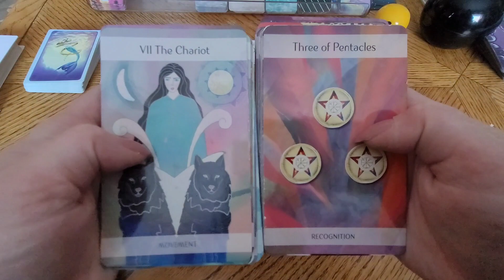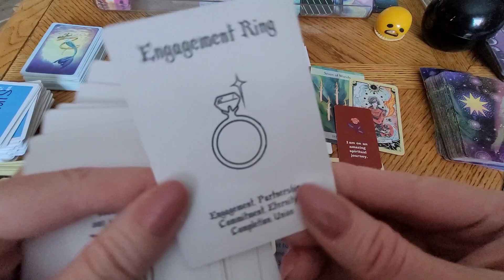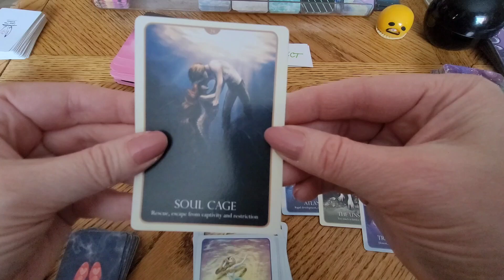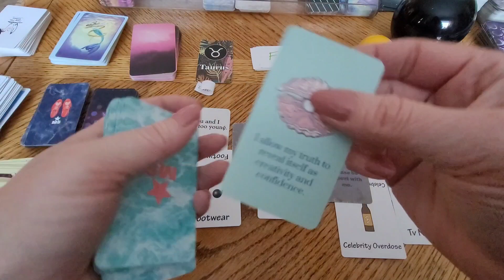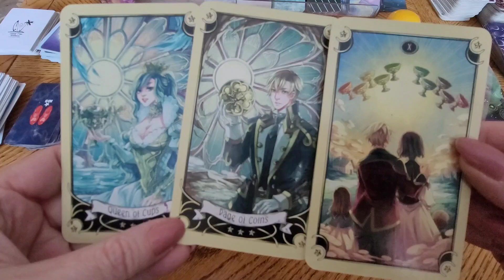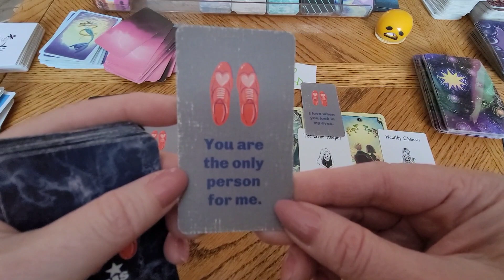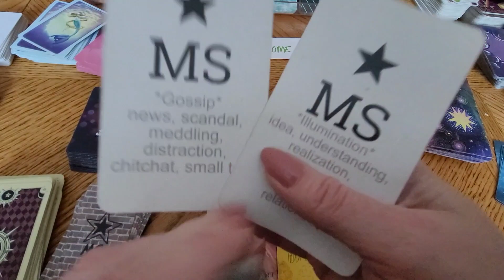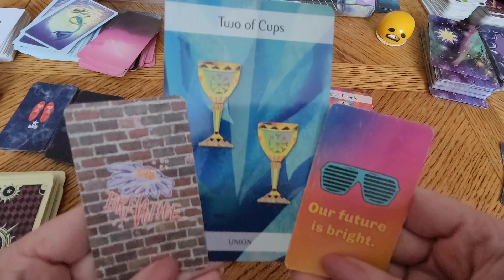TAURUS "Bye GOLLY! You're Right! They're An Impostor! SEND IN MOLLY" Twin Flames The Tarot DJ